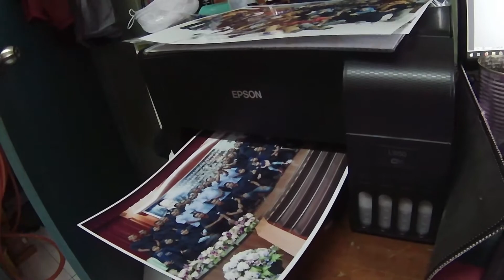vid 068 - print gambar saiz A4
ada la job sket musim2 pkpd ni